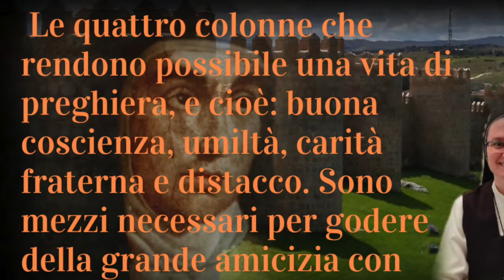#3 Triduo in onore a S. Teresa di Gesù 2021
3° giorno: i requisiti previ per una vita di preghiera

In questo terzo video Santa Teresa ci insegnerà le quattro colonne che rendono possibile una vita di preghiera, e cioè: buona coscienza, umiltà, carità fraterna e distacco. Sono mezzi necessari per godere della grande amicizia con Dio.

Attiva il campanello 🔔 per ricevere le notifiche.
Lascia il tuo commento la tua richiesta di preghiera🙏🏼 nei commenti e condividi questo video con i tuoi amici😉.

ACMSS ONLUS
IBAN IT27 O 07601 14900